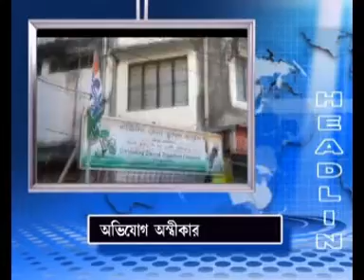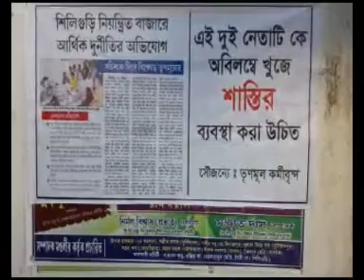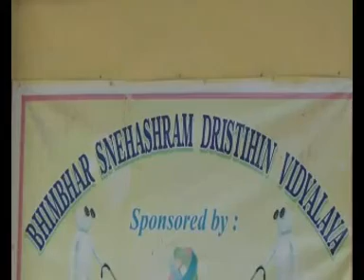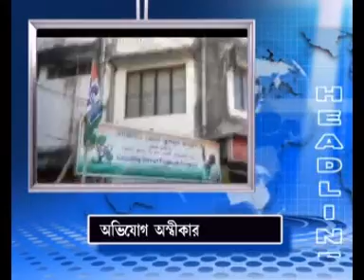aamar cable news 01 11 18